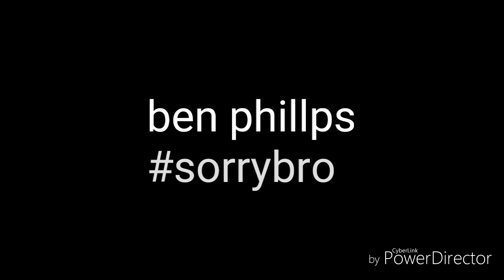My upcoming intro/Elliot Giles and Ben phillps song all in 1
Sorry for the ending I didn't know how long it was.